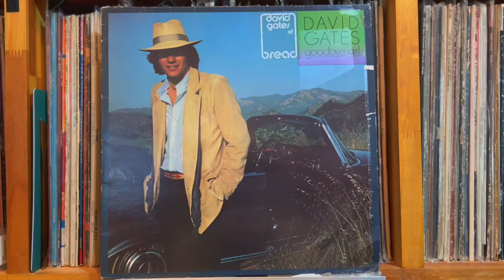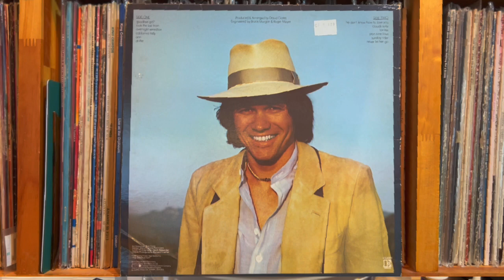Overnight Sensation - David Gates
David Gates - Goodbye Girl
Elektra （UK） K52091
Matrix / Runout (Side A runout,  etched): S-13 K-52091 A-1-B ALLEN
Matrix / Runout (Side B runout,  etched): S-13 K-52091 B-1-1S ALLEN

Pioneer DJM-300-S
Korg DS-DAC-10R
1280bps